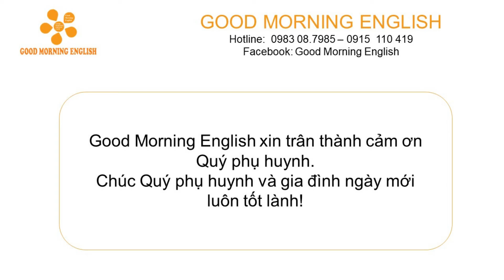Bài thuyết trình lần 1 Kim Ngân lớp G3A